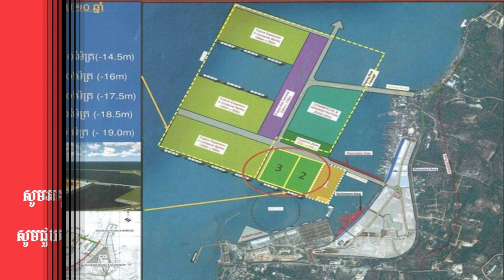What is Sihanoukville deep-sea port is not a Chinese trap All About?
What is Sihanoukville deep-sea port is not a Chinese trap All About?@SeyhaOfficial1